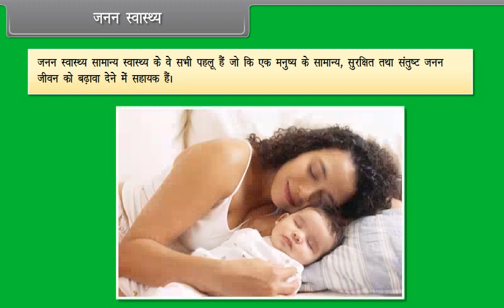जनन स्वास्थ्य | Reproductive Health